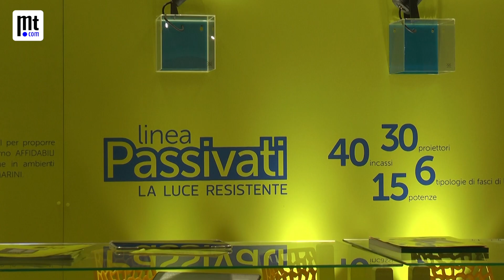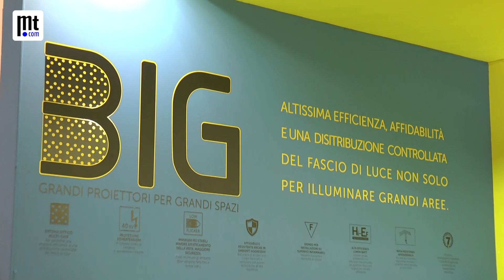Playled: nati per innovare